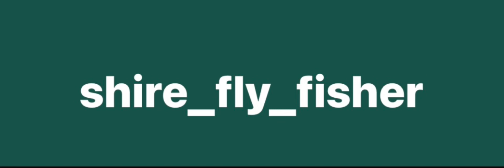Elinor trout fishery - Northamptonshire - Great day had by all